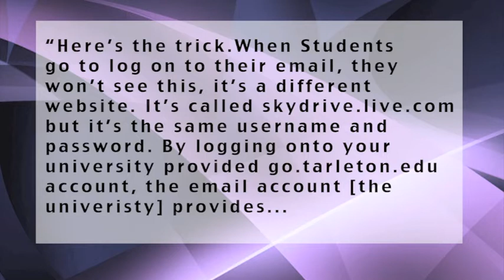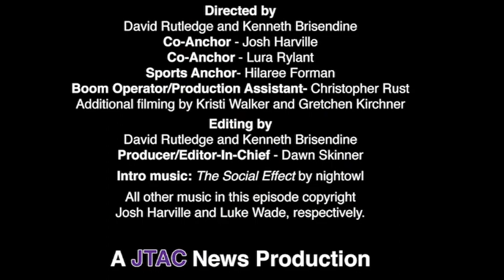JTAC Recap | 2-7-14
This week's JTAC Recap:
-Construction update with Rusty Jergins
-Luke Wade
-Skydrive
-Sports
-Upcoming events